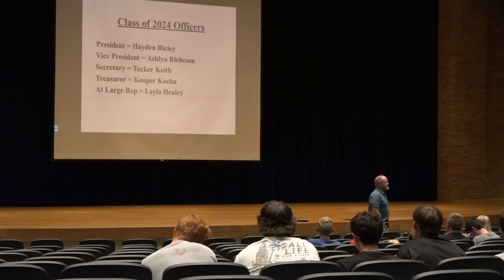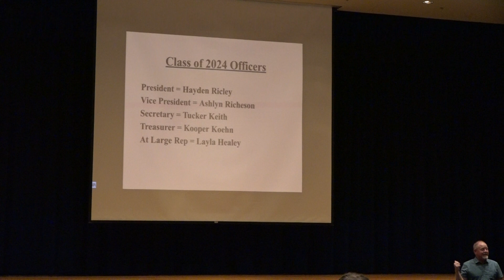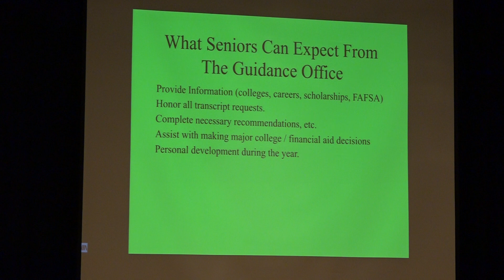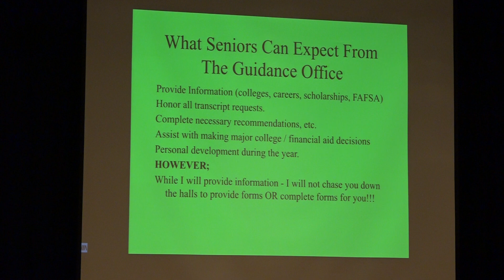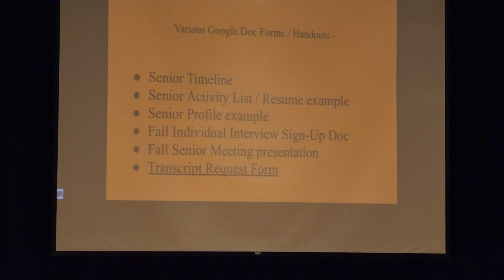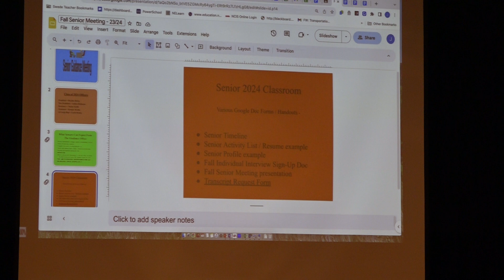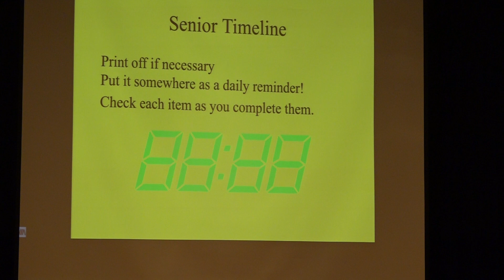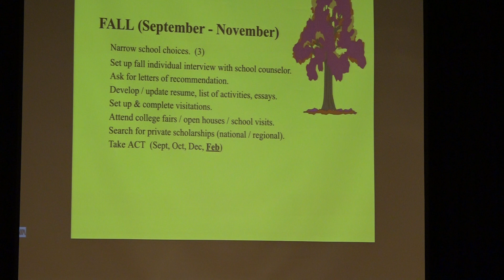Senior Guidance Meeting